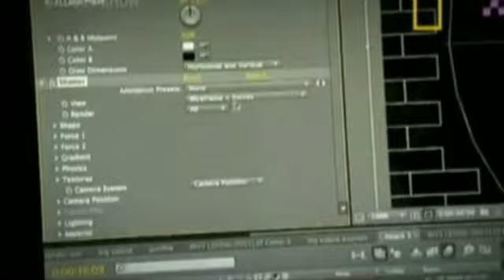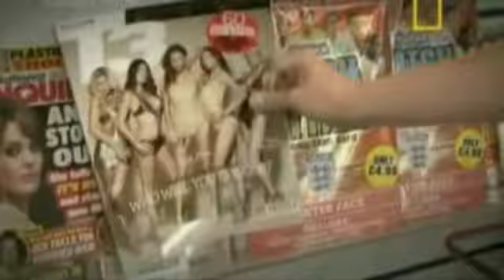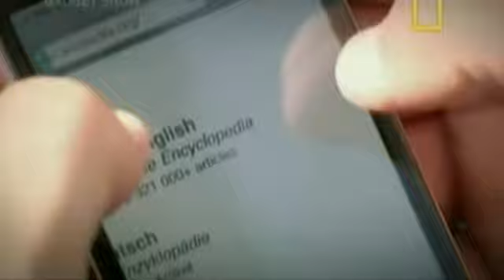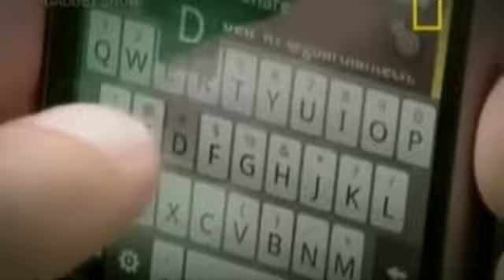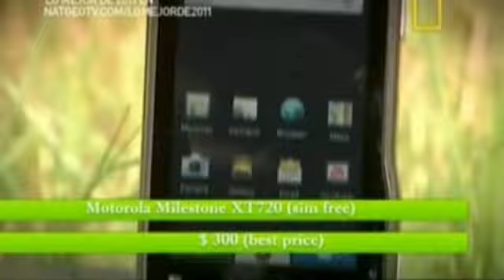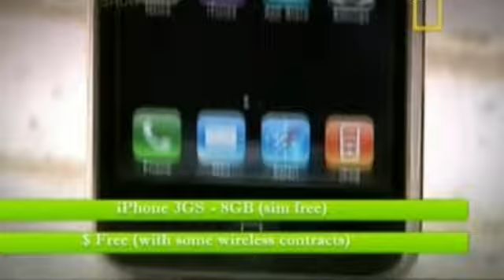El Gadget Show 01 (1-2) esp